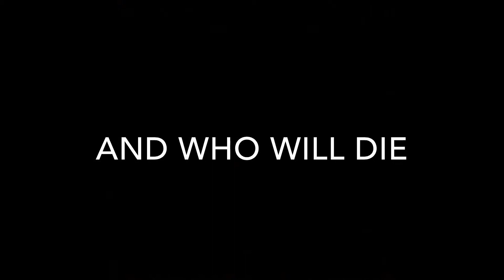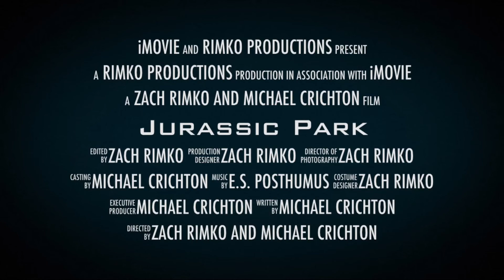Jurassic Park Book/Movie Trailer